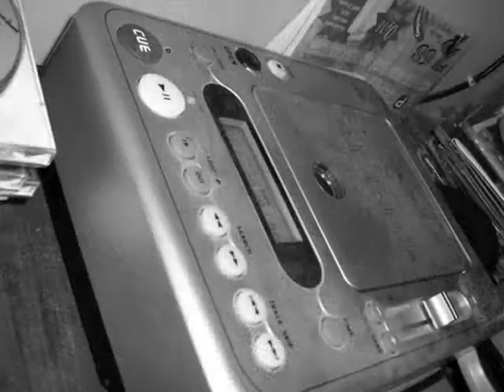La Reserva R.I.P. 2007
Homenaje al mejor Pub de la historia de suances